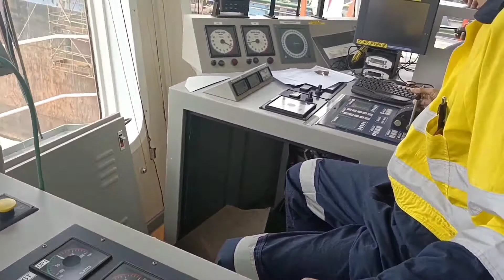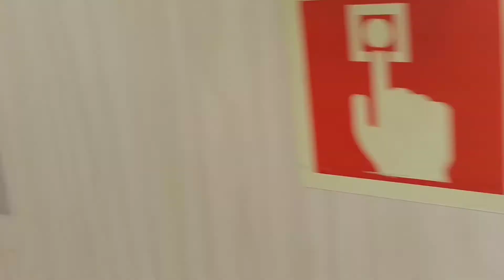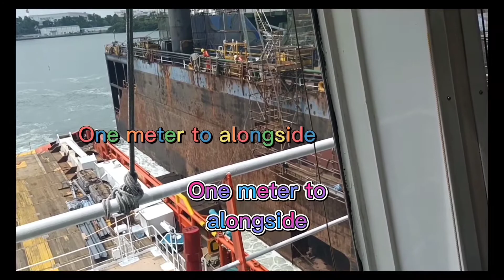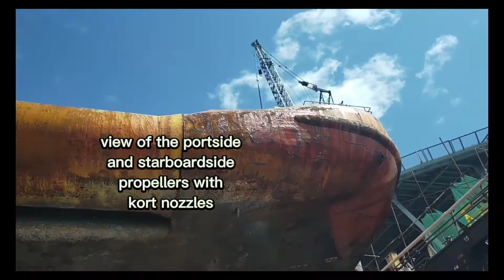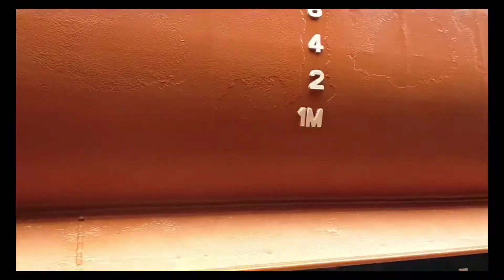What is the situation of Ship's Bottom Plating after 5Years.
This is the actual events during our ship's 5yearly scheduled dry docking at Pax Ocean Floating Dock no.4. The bottom plating was covered with marine growth, including thruster propellers and main engines propellers . After completion, the ship became new and well painted.